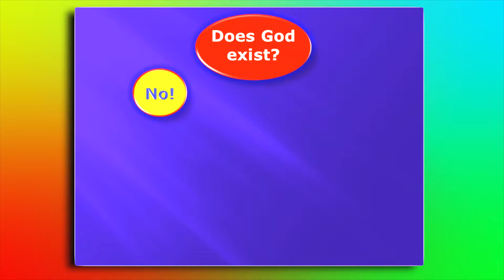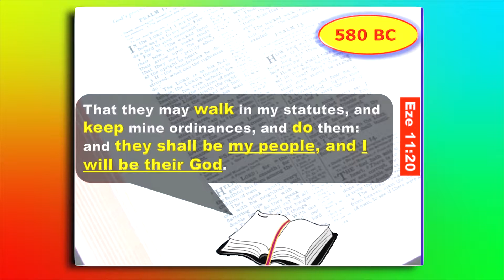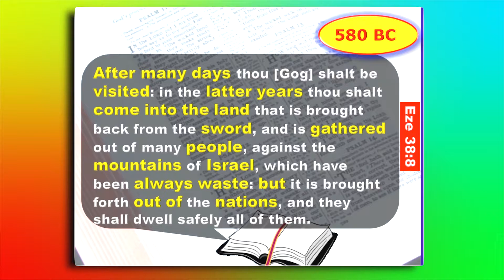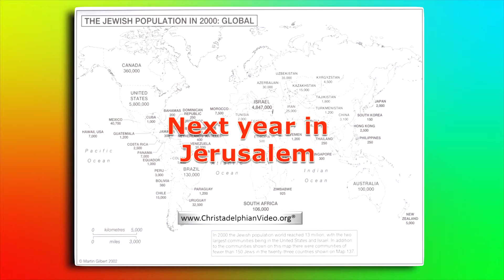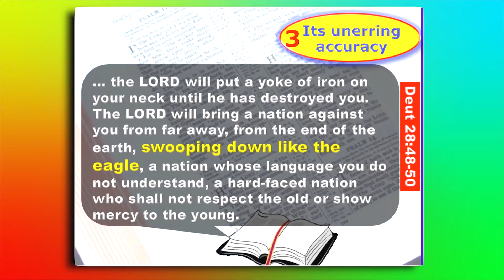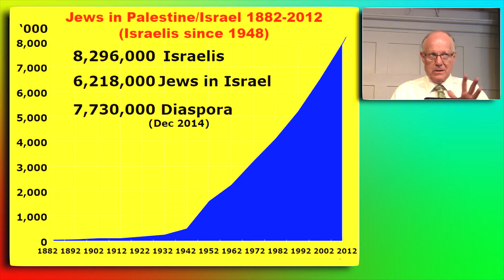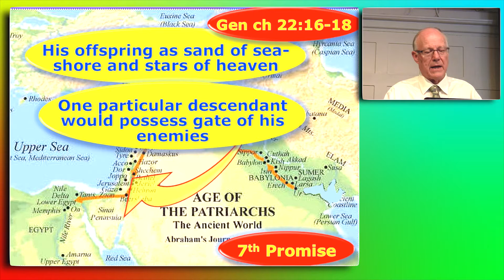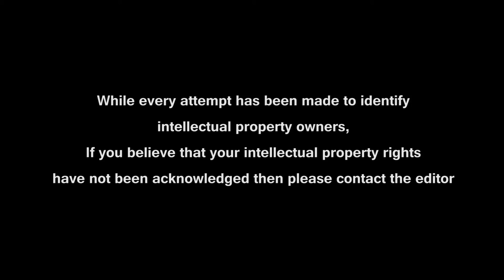Israel A witness to God's Existence Don Pearce